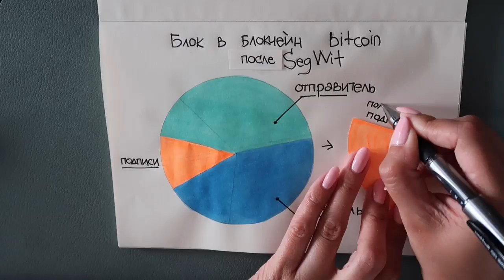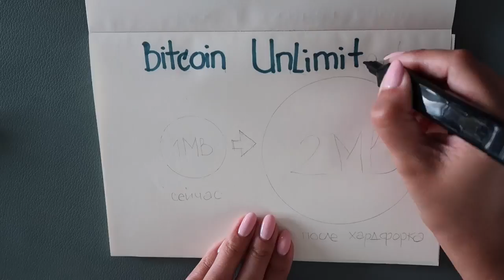SegWit 2MB Что такое Сигвит Bitcoin Простое объяснение Хард форк и софт форк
Alpha Cash - СТАРТ 20 Июля! Инвестиции. Криптовалюта.
Ни один проект не даст такой доход, какой будет у вас в Alpha Cash,
независимо от курса криптовалют!

Самый понятный канал о криптовалютах и блокчейн-технологиях простыми словами. Не знать, что такое криптовалюты в 2017 - стыдно, поэтому мы разберемся в принципах работы биткоин на простейших примерах. Обсудим новости криптовалют, майнинг и биржи криптовалют.